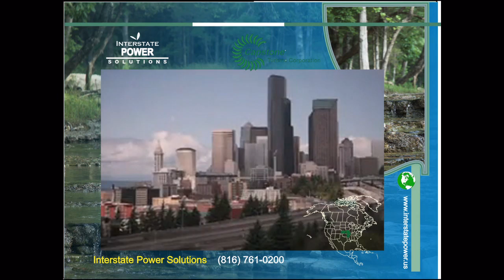Green Buildings using Capstone Microturbines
Explains the "Green Building" and what a Power Generator
Microturbine provides in "Going Green".